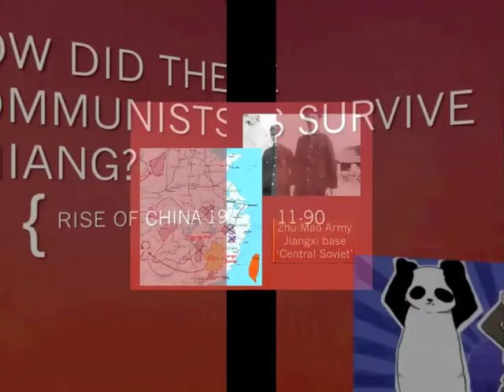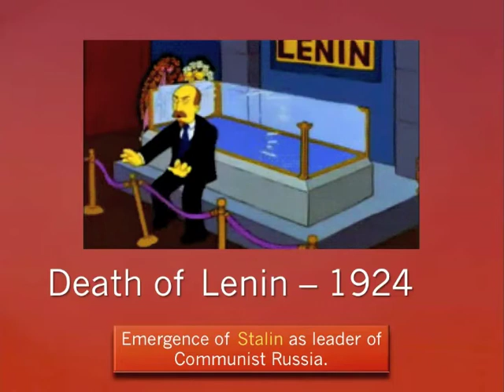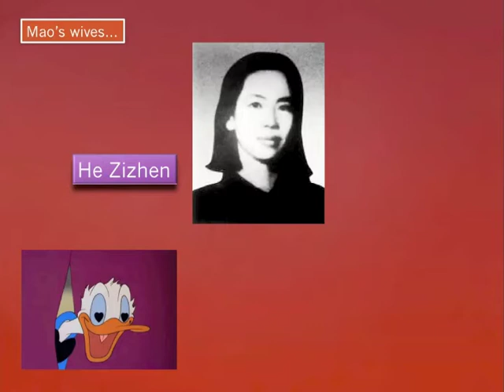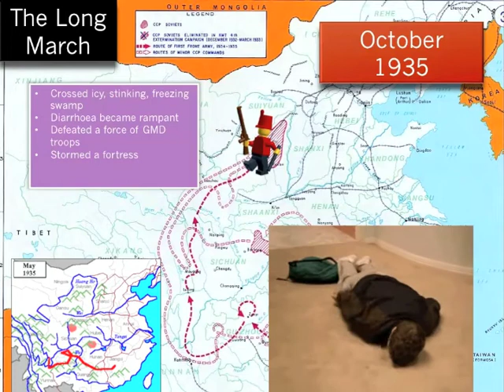Rise of China 4: How did the Communists survive Chiang?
This video recounts the Communist survival during the Chiang regime, focusing on the 'Long March' and emergence of Mao as a key player in the Party.